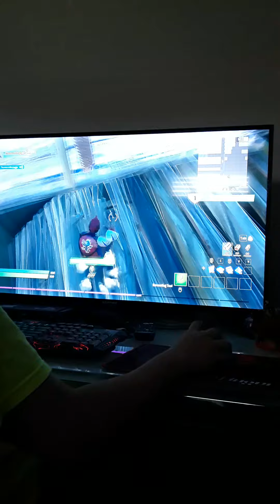Finishing the extreme and impossible edit course